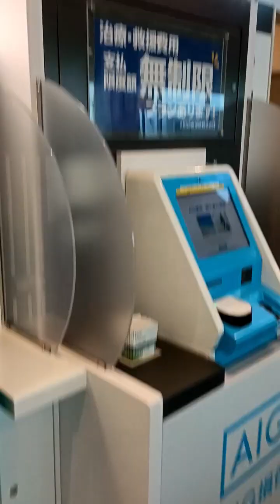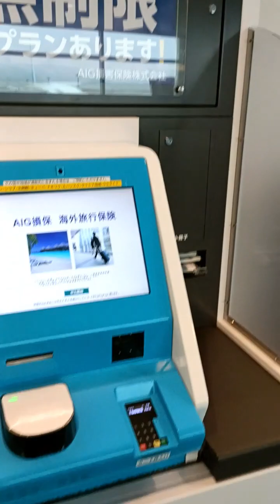Heathrow to Haneda on All Nippon Airways February 2024 Part 3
Managed to video my transit through Kumamoto Airport this time. Got to Haneda where I stayed the night at First Cabin again before checking in for the return flight to Heathrow. This time someone was expecting me thank goodness and the flight, service and staff were excellent once again.

However, because of the problems caused by the management and administration staff and no-one at an executive level willing to take responsibility or showing a genuine willingness to change after 10 years, I have to score All Nippon Airways a mediocre 6 out of 10 and boycott them for at least a year until I'm given demonstratable proof they've changed.

Next year's holiday will be on Japan Airlines with whom I'm already talking to try and avoid the same mistakes and utterly needless hassle I've had to endure this year caused by people who don't even speak to the customers.